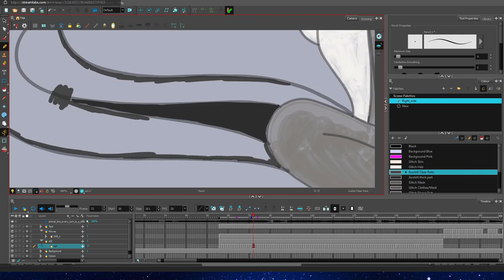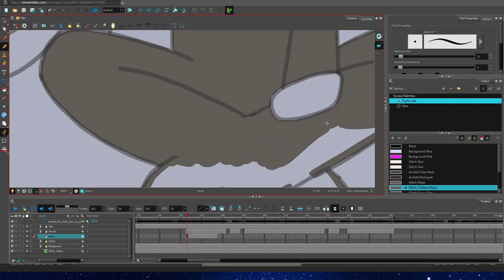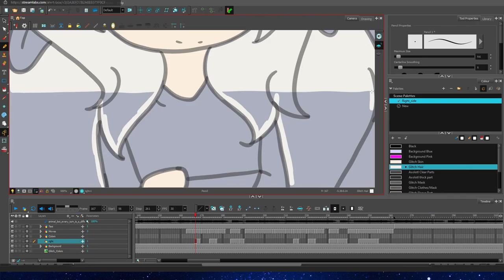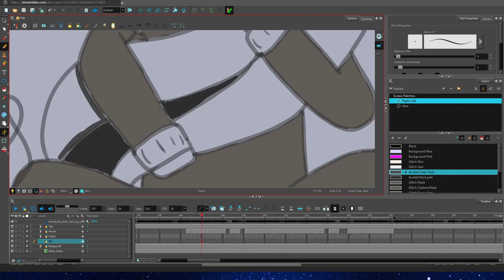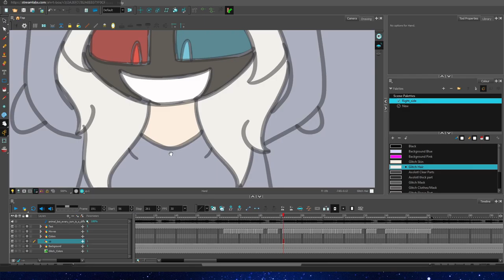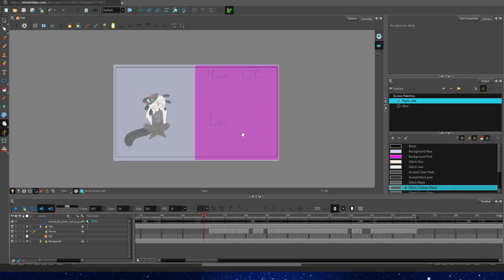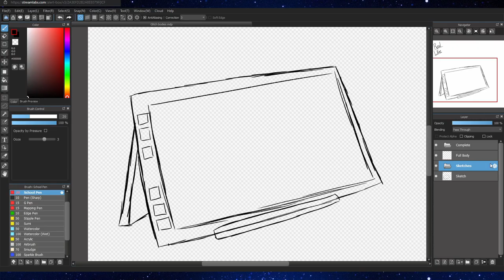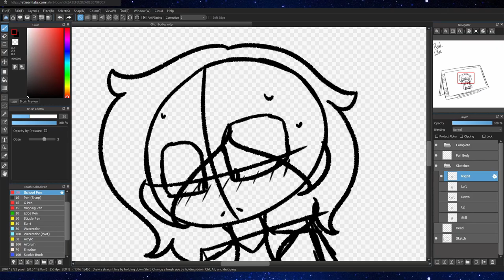Speedin Animation Progress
Me and my friend Luci are working on a duet challenge. I got more done and halfway being done.